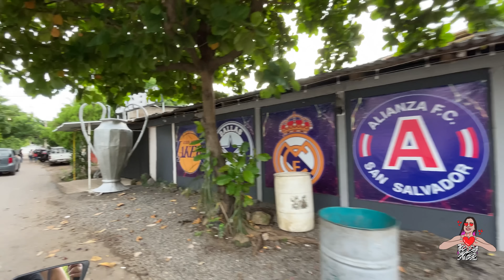Asi Es El MUELLE ARTESANAL De ACAJUTLA En EL SALVADOR